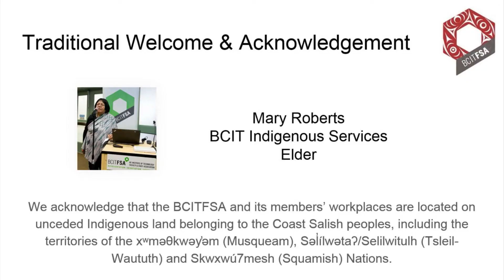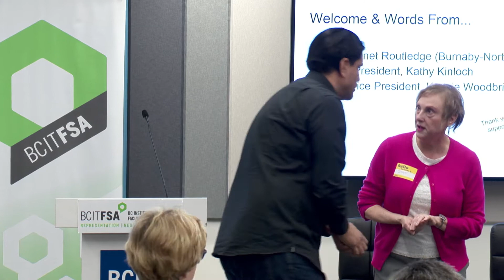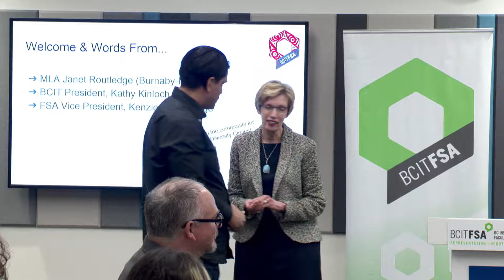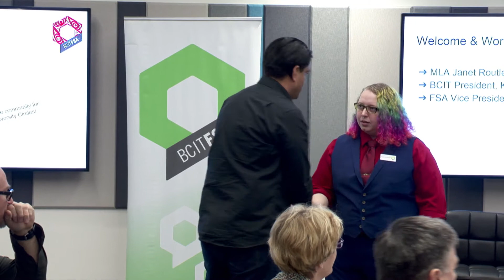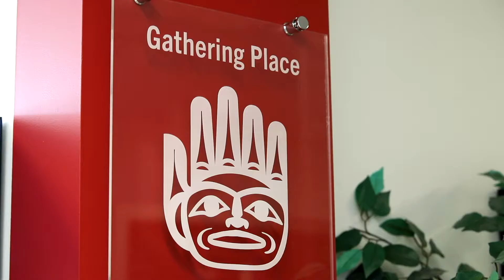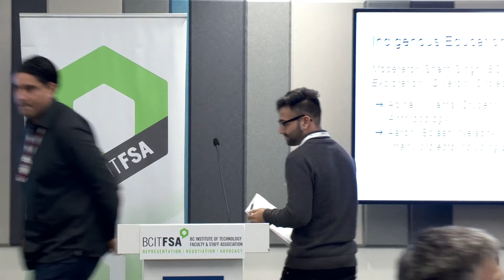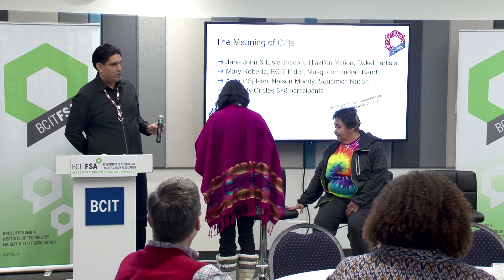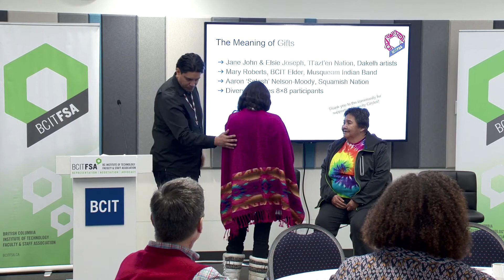Diversity Circles: Towards a Culture of Mentoring (Mar 23, 2018)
Diversity Circles and special guests came together for this community event. We were so honoured to be joined by:

Welcoming: BCIT Indigenous Services Elder; Mary Roberts

Words of Welcome: Kathy Kinloch (BCIT President), MLA Janet Routledge (Burnaby-North), Kenzie Woodbridge (FSA Vice President)

Indigenous Education & Community (Adina William, UBC Student and Aaron ‘Splash’ Nelson-Moody, Langara)

Special Presentation: The Meaning of Gifts (Mary Roberts, BCIT Elder; Jane John & Elsie Joseph, Dakelh artists; Aaron ‘Splash’ Nelson-Moody, Coast Salish artist; Diversity Circles 8×8 participants)